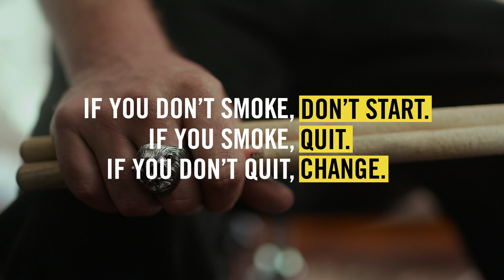Alex was Unsmoked by his mother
Whatever your reasons for giving up cigarettes, three little words "I don't smoke" are all that we need to unite us.

For Alex and his mum they are a source of pride. He quit altogether.

Be part of the Unsmoke journey?